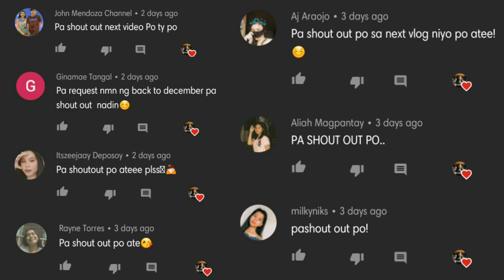We Could Happen - AJ Rafael||Guitar Tutorial| Easy chords & strumming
CHORD PROGESSION:
(Verse) G, D, Em, Dm, G7, C, G, A, D
(Chorus) G, D, Em, C
(Brigde) Em, D, G, A (3x) C, Cm
STRUMMING PATTERN: DDUUDU